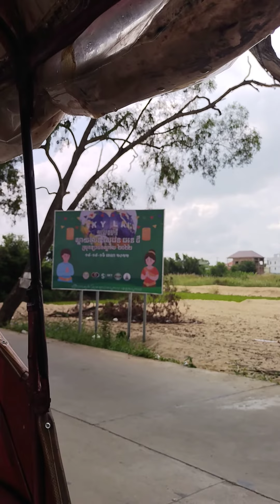January 25, 2023